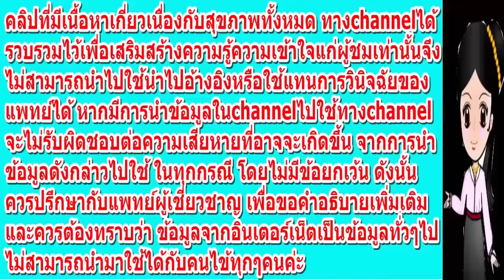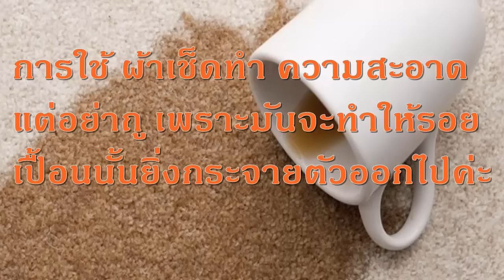หลายคนไม่เคยรู้! ของ 5 อย่างที่ไม่ควรใช้กระดาษทิชชู่ (Tissue)เช็ด!! มาดูกันว่ามีอะไรบ้าง?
หลายคนไม่เคยรู้! ของ 5 อย่างที่ไม่ควรใช้กระดาษทิชชู่เช็ด!! มาดูกันว่ามีอะไรบ้าง?
หลายคนมองว่า“กระดาษทิชชู่” เป็นของใช้สารพัดประโยชน์ ไม่ว่าจะเช็ด ฝุ่น คราบสกปรก น้ำหกบนพื้น เเต่มีของใช้บางประเภทที่ ไม่แนะนำให้คุณใช้กระดาษทิชชูเช็ด เพราะนอกจากมันจะไม่สะอาดแล้ว บางทียังทำให้ของชิ้นนั้นเสียหายได้ง่ายๆ อีกด้วยค่ะ

1.เสื้อผ้าสีดำ เป็นการทิ้งเยื่อกระดาษทิชชูติดไว้บนเสื้อผ้า วิธีที่ดีที่สุดคือการใช้ผ้าสะอาดๆ เช็ดคราบสกปรกนั้นค่ะ

2.แว่นตา เพราะจะสร้างความเสียหายให้กับผิวภายนอกเลนส์โดยเฉพาะเมื่อเลนส์นั้นมีการเคลือบเป็นอย่างดี วิธีทำความสะอาดแว่นตาที่เหมาะสมคือการใช้ผ้าเช็ดทำความสะอาดแว่นตาโดยเฉพาะ

3.บางชิ้นส่วนของอุปกรณ์อิเล็กทรอนิคส์ เพราะมีความละเอียดอ่อนอาจได้รับความเสียหายโดยง่าย เช่นหน้าจอสมาร์ทโฟน กระดาษทิชชูมีผิวสัมผัสมันจะทำลายผิวหน้าจอ ดังนั้นคุณควรใช้ผ้าไมโครไฟเบอร์ช่วยในการทำความสะอาดหน้าจอหรือรอยเปื้อนค่ะ

4.เฟอร์นิเจอร์ไม้ กระดาษทิชชูจะสร้างฝุ่น เเละรอยขีดข่วนบนเฟอร์นิเจอร์ไม้ วิธีทำความสะอาดเฟอร์นิเจอร์ไม้ที่ดีที่สุดคือการใช้ผ้านุ่มๆ เช็ดทำความสะอาดค่ะ

5.คราบหกบนพรม การใช้กระดาษทิชชูซับน้ำที่หกนั้นกลับทำให้คราบหรือรอยเปื้อนนั้นฝังแน่น วิธีที่ดีที่สุดคือการใช้ผ้าเช็ดทำความสะอาด แต่อย่าถู เพราะมันจะทำให้รอยเปื้อนนั้นยิ่งกระจายตัวออกไปค่ะ
เคล็ดลับดีๆแบบนี้ก็อย่าลืมส่งต่อให้เพื่อนๆ หรือคนที่เพื่อนๆรักและ ห่วงใยด้วยคะ..